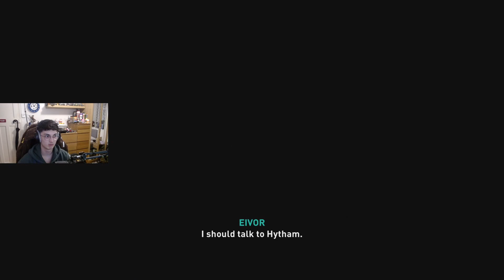AC: Valhalla Part 59 - Is this America?